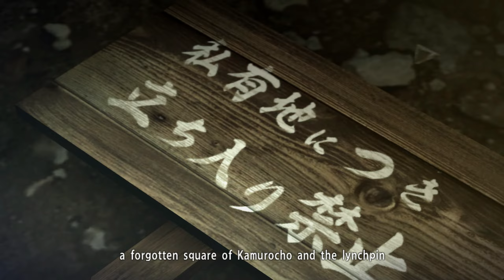👺 Yakuza 0 First Time👺 Episode 16👺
Today we finally get back to Kiryu! We find him on his first little job with the Tachibana group.